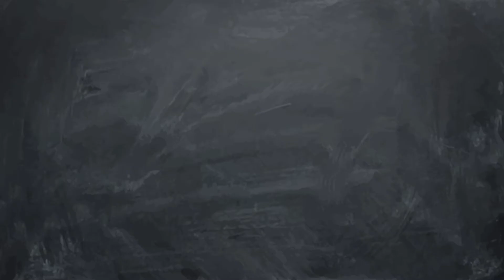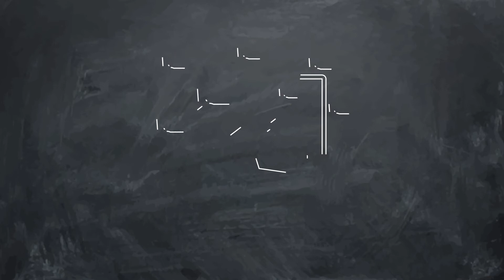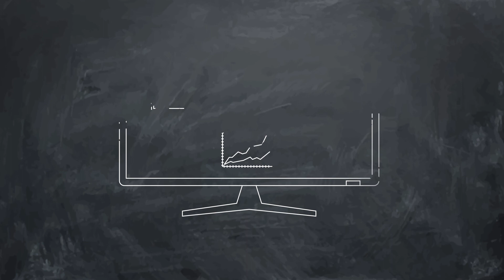Uniwersytet im. Adama Mickiewicza w Poznaniu - TIK w edukacji - WEBINARY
Animacja edukacyjno-informacyjna w technice whiteboard.